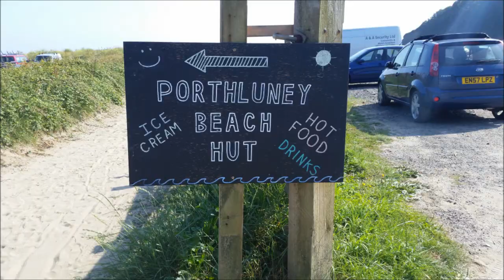cornwall 2014 day1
TALLAND BAY   #   LANSALOS BAY
GoPro